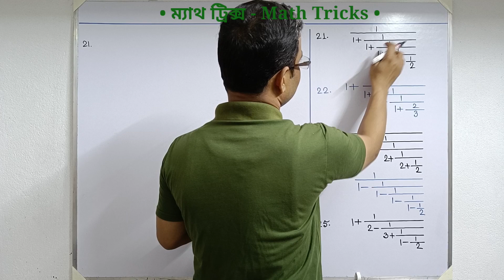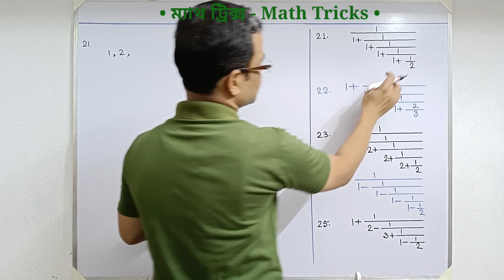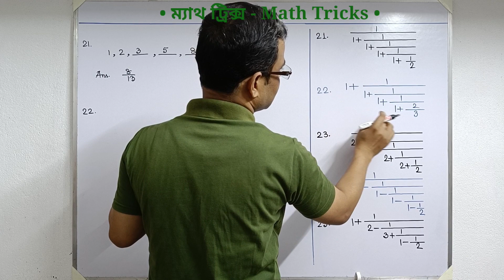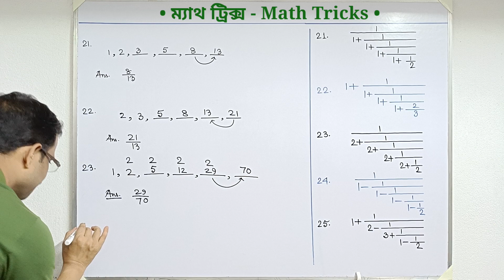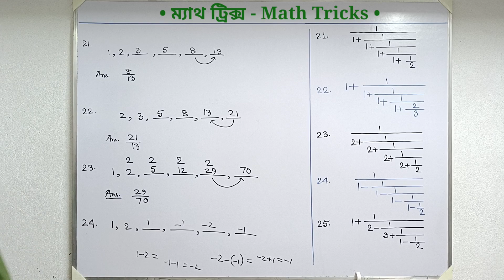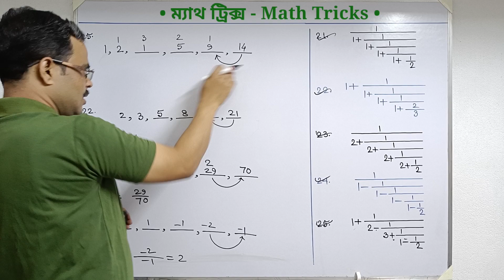প্রাইমারি শিক্ষক নিয়োগ প্রস্তুতি ২০২২ | Primary TET preparation 2022 | Math Tricks 26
@Special Science Classes